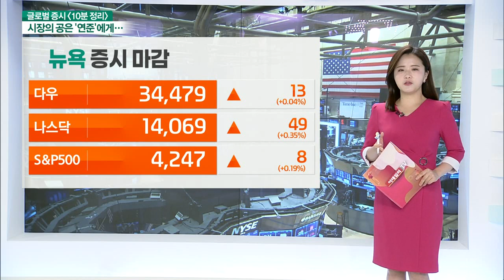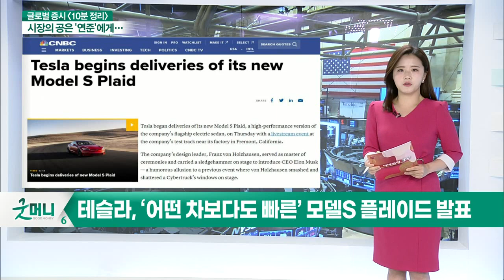AMC 신용등급 상향 조정… 밈 주식으로 현금 조달 / 파이프 샌들러 “필립 모리스, 주가 상승세 이어갈 것”_글로벌 마감 증시 (20210614)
- AMC 신용등급 상향 조정… 밈 주식으로 현금 조달
- 파이프 샌들러 “필립 모리스, 주가 상승세 이어갈 것”
- 월가, 잇따라 줌 비디오 목표주가 상향
- 테슬라, ‘어떤 차보다도 빠른’ 모델S 플레이드 발표